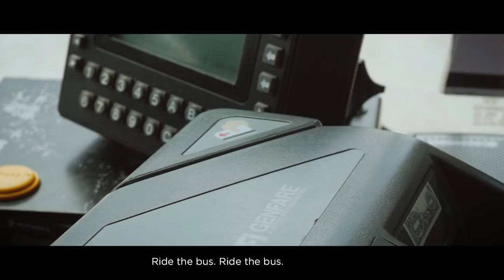Ride the Bus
Are you ready to learn how to ride the bus? GoTriangle rappers are ready to show you how it's done!